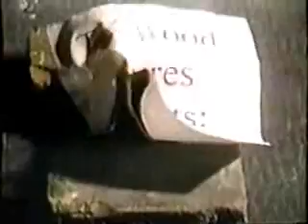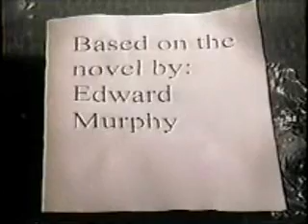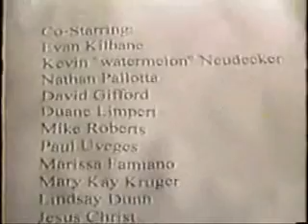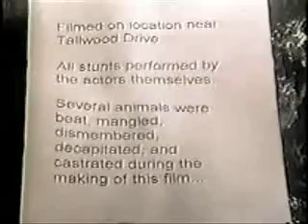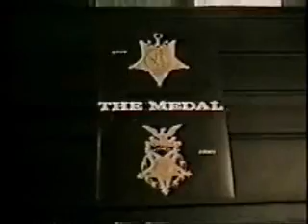Vietnam Medal of Honor Heroes - 1 of 3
Tallwood Production's Debux Film.

Copyright - 1995